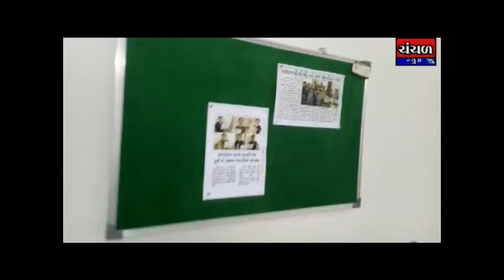માધાપર મધ્યે સિટી ચેસ કલબ દ્વારા નિઃશુલ્ક ઓપન ચેસ હરીફાઈનું આયોજન કરવામાં આવ્યું